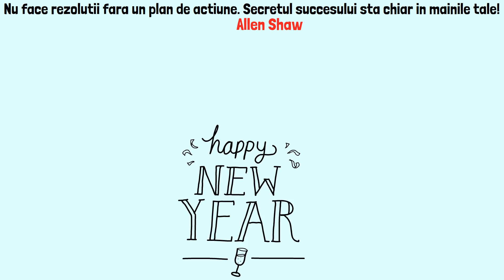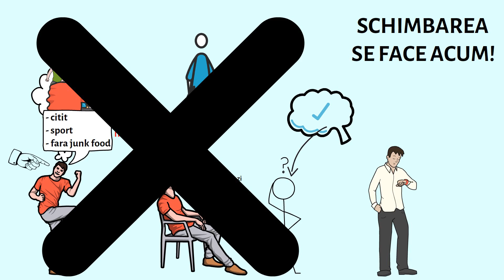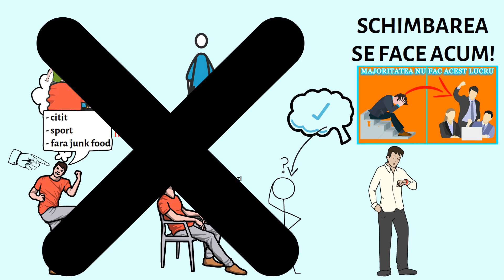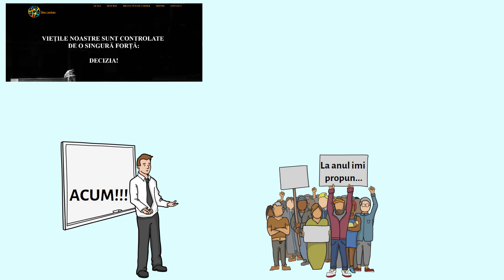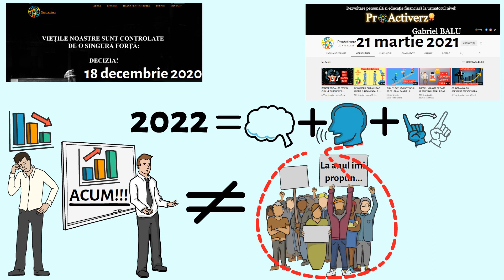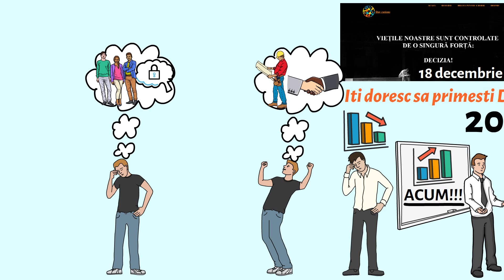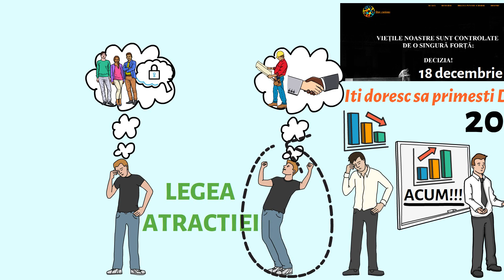DE CE REZOLUTIILE DE FINAL DE AN NU FUNCTIONEAZA - SCHIMBAREA SE FACE ACUM - NU MAI SPUNE ASTA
👉 Primești 10$ în EGLD, la 200$ investiți, dacă îți faci cont aici*
📚 Carti de dezvoltare personala care iti vor schimba viata: 👇
9) Nimic nu se schimba pana cand tu nu te schimbi - Mike Robbins
11) Cine mi-a luat cascavalul? - Spencer Johnson
📚 Carti de educatie financiara si investitii care te vor imbogati: 👇
7) Draga, unde-s banii? - Adrian Asoltanie

P.S: Link-urile de mai sus sunt linkuri de afiliere, ceea ce înseamnă că o mică parte din prețul produsului îmi revine mie. Tu nu plătești nimic în plus, prețul produsului e același.

*Nu investi în nimic înainte să îți faci propriul research!